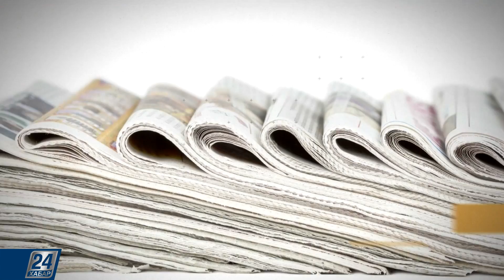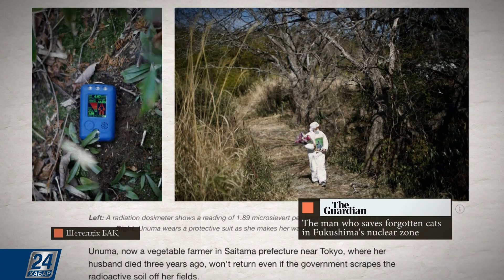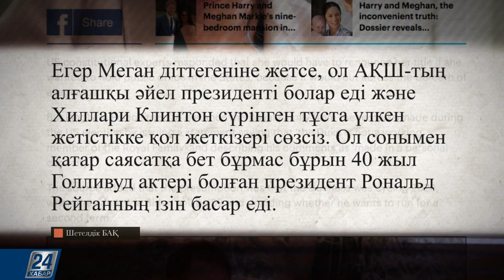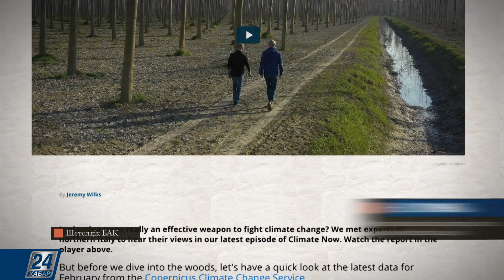Жасылдандыру саясаты І Шетелдік БАҚ